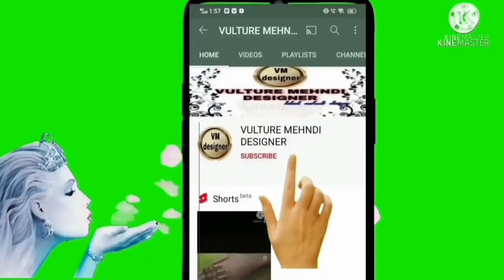Taping mehndi trick design ❤💯ll hena ll by (vulture mehndi designer) 🤗#mehndidesign mehndi#